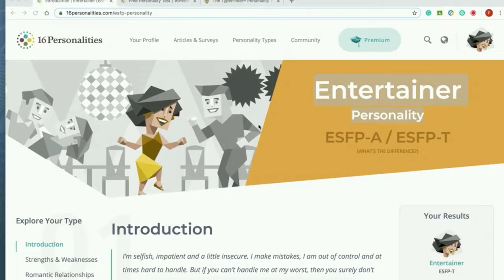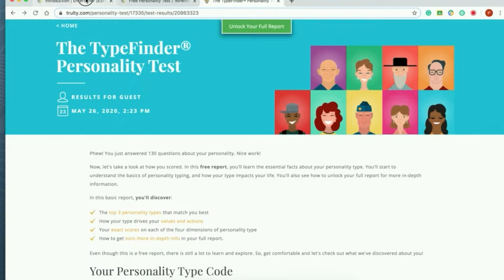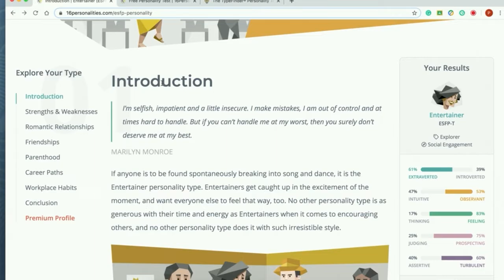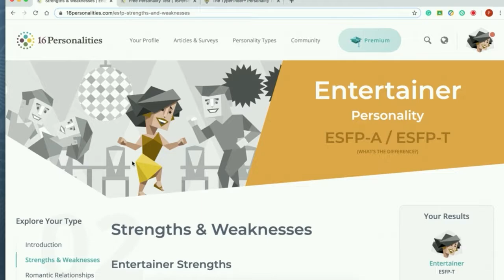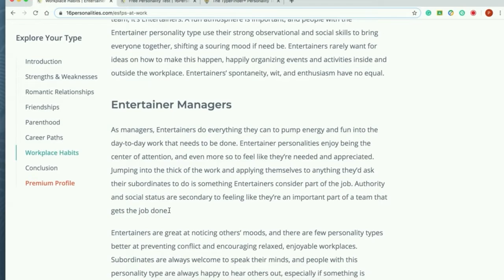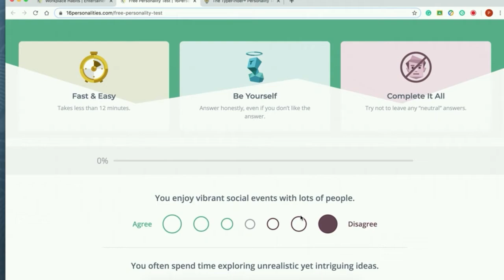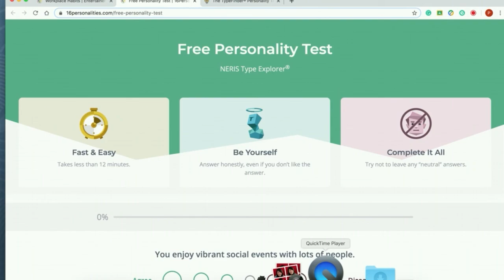16 personalities by philip